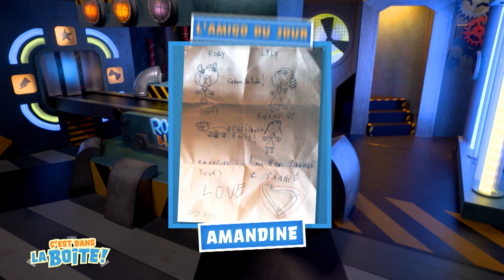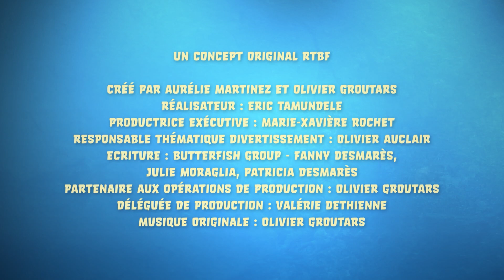Les coiffures à la mode • C'est dans la boîte — Rocky & Lily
Tu aimes avoir les dernières coiffures à la mode et les plus stylées ? Tu tombes bien, Rocky & Lily sont très inspirés !

🎨 Pour envoyer tes dessins et parler à Rocky & Lily, ajoute-les sur Whatsapp 📲
 0479/86.74.89

📪 Si tu veux envoyer un colis ou une lettre par la poste :
RTBF - ROCKY&LILY
52 BD AUGUSTE REYERS
B-1044 BRUXELLES

▶ Utilise le # RockyLily pour tes posts !